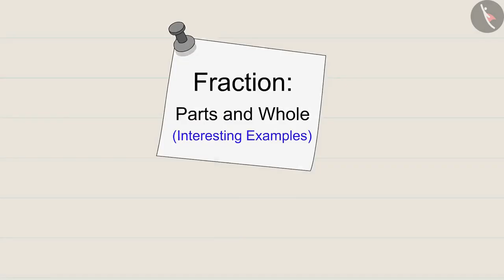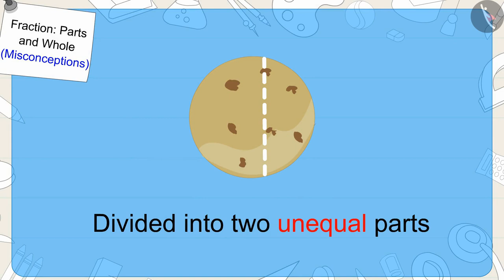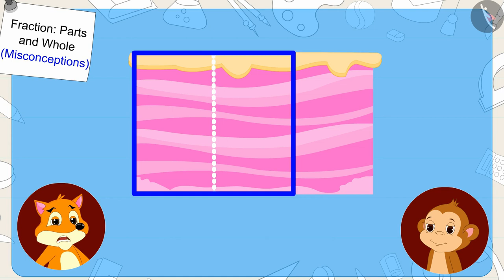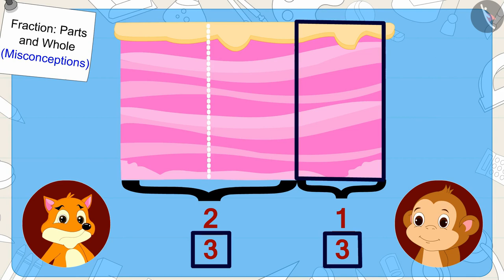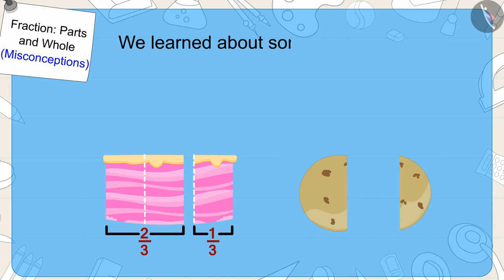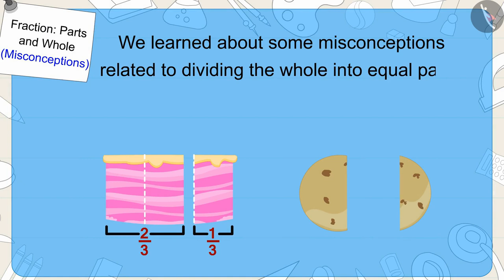Fractions: Parts and Wholes | Part 3/3 | English | Class 5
Fractions: Parts and Wholes  | Part 3/3 | English | Class 5 |  | NCERT |

Fractions: Parts and Wholes  | Fractions | Grade 5 | NCERT | Parts and Wholes

Welcome to part 3 of Comparison of fractions: Part 1. In this video, we will discuss various misconceptions and/or common errors related to Comparison of fractions: Part 1.